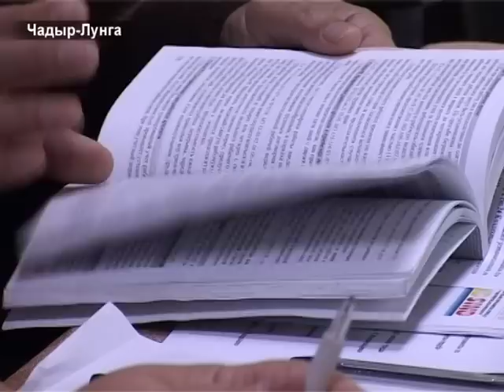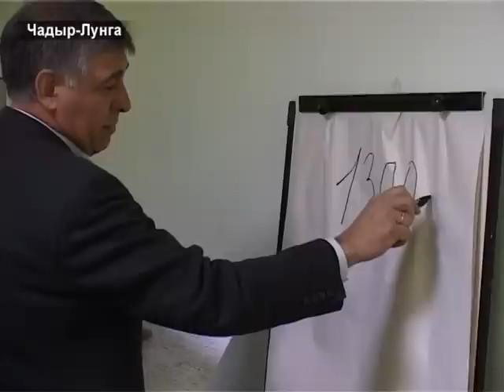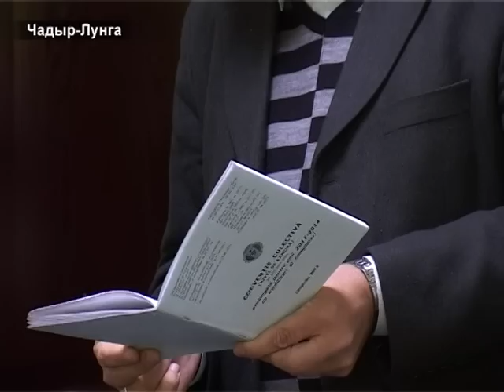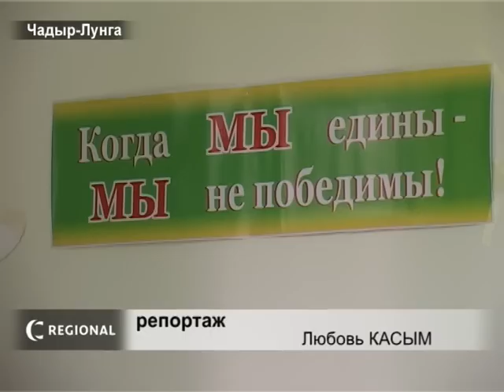AYIN-ACIK:Профсоюзы в действии